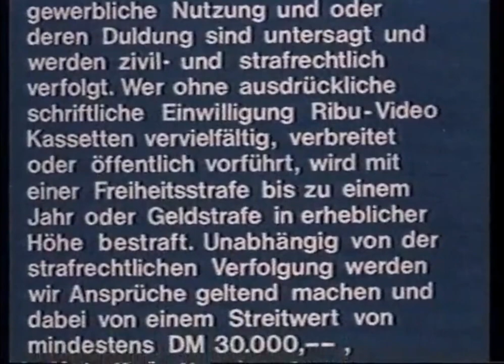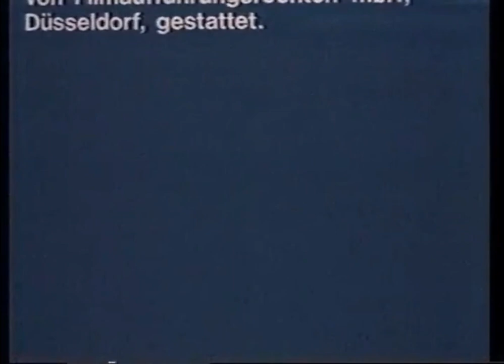Ribu Video (closing/1980s)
From "S*xhungrige Isabell and Wollustige Verfuhrung"